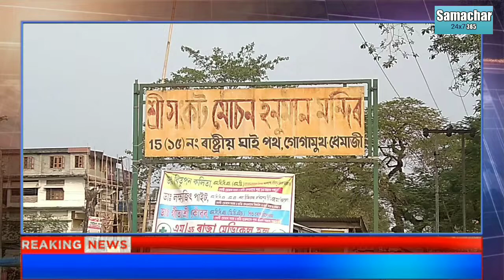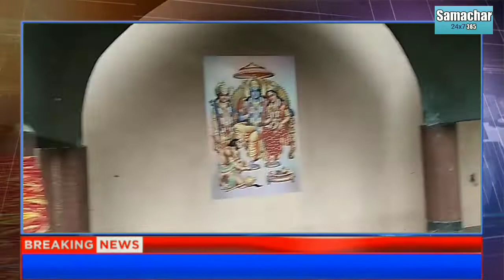ASSAM#Dhemaji#Gogamukh_শ্ৰী সংকট মোচন হনুমান মন্দিৰ, গোগামুখ (ধেমাজি)